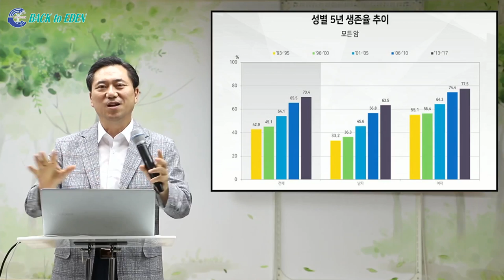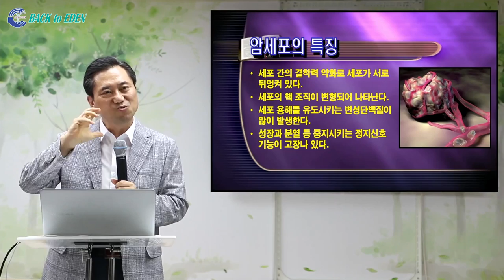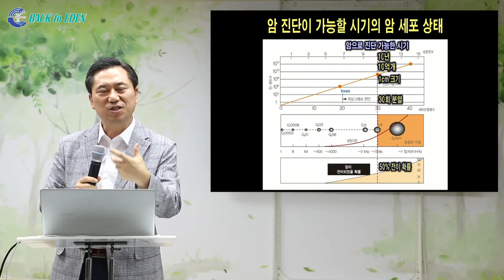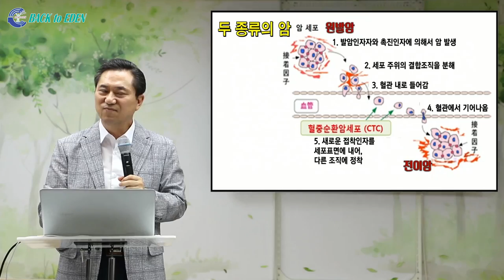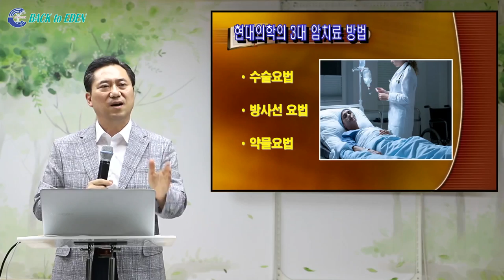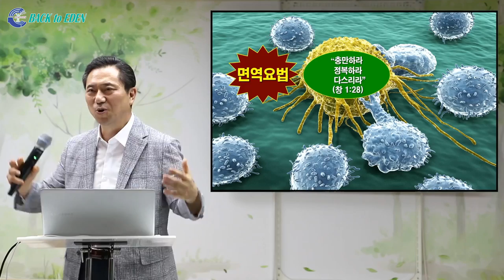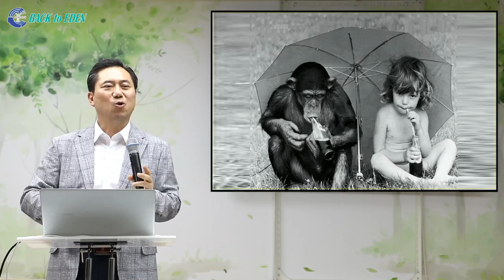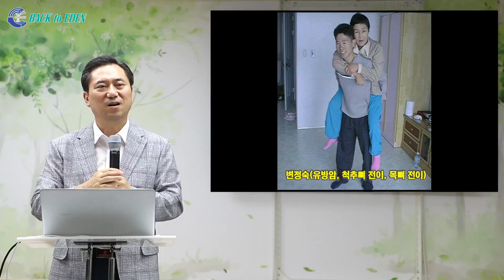[건강강의] 암세포의 특성과 현대의학 치료법의 한계 [백투에덴 양일권박사]